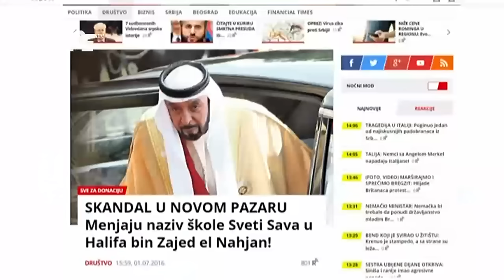BOSANSKI VJESTNIK - Čije ime bi trebalo da nose škole u Novom Pazaru? - 04. 07. 2016.